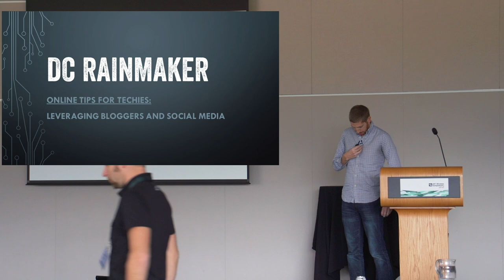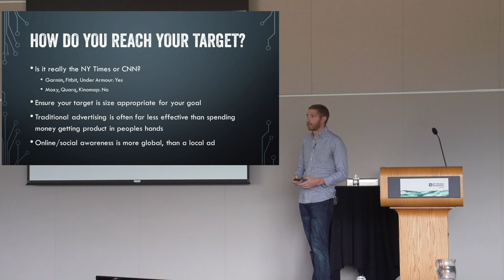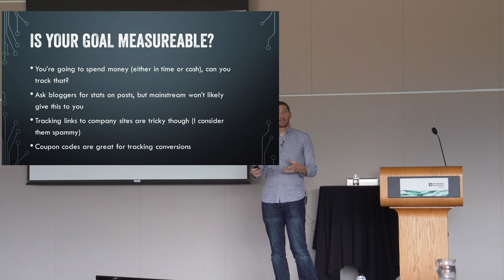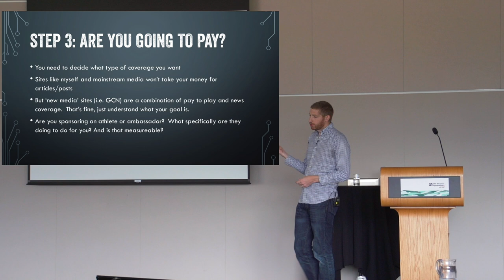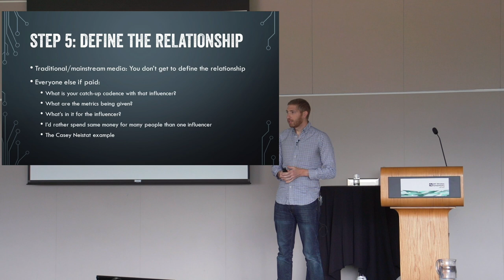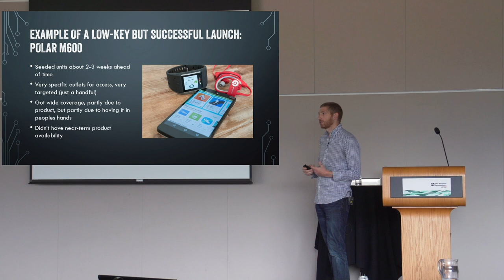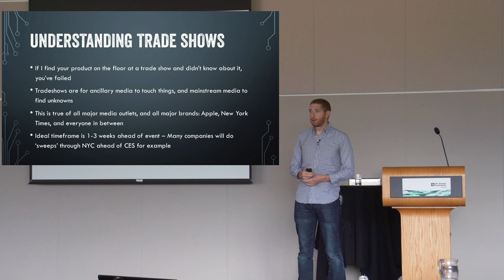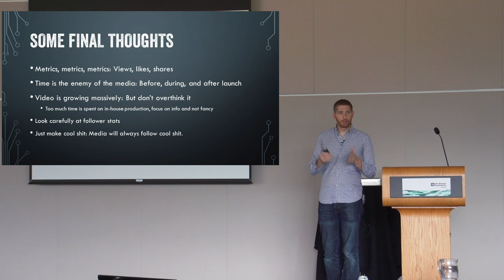DC Rainmaker: Sports Tech Social Media & Product Launches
This is from my 2016 ANT+ Symposium sessions, given on Oct 5th, 2016.